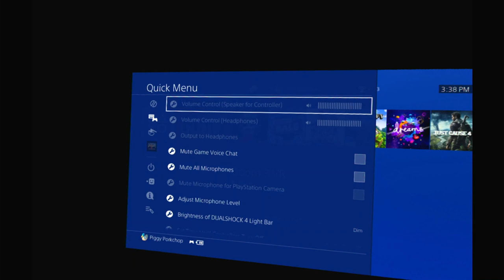Playing DOOM 3 VR Until I'm Sick from Heat Exhaustion (Episode 1) | No Commentary/Free to Use [PS4]